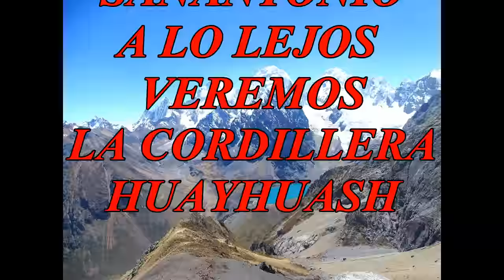CORDILLERA HUAYHUASH , HUAYLLAPA - MIRADOR SANANTONIO - ( paisajes )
UNA AVENTURA CON MUCHAS SORPRESAS EN EL CAMINO HACIA HUANAKPATAY Y LUEGO  SUBIREMOS AL MIRADOR SANANTONIO DONDE DESDE AHI  PODREMOS VER LA CORDILLERA HUAYHUASH